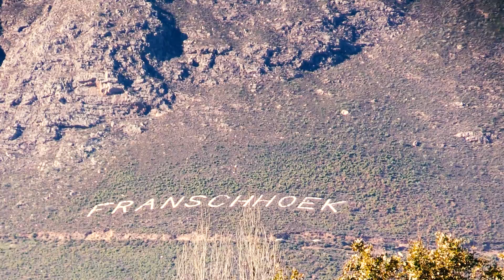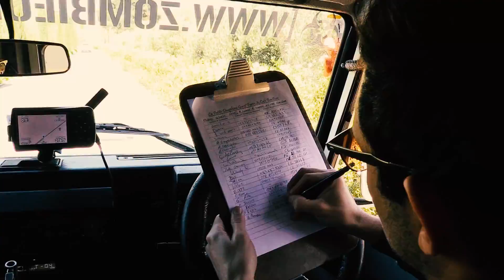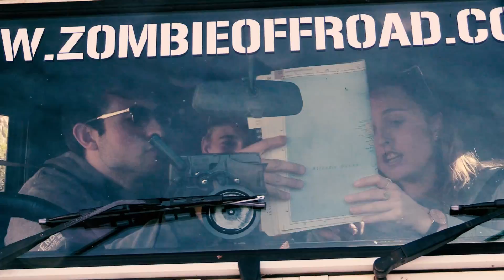☣ROADTRIPPIN' TIME WITH THE DEFENDER!☣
With a spur of the moment decision we decided to visit the beautiful town of Franschhoek and what better excuse to stretch the legs of Pugly the Defender. From there we had no other plan in mind but found a horrific site at the Theewaterskloof dam, one of Cape Town's biggest water sources